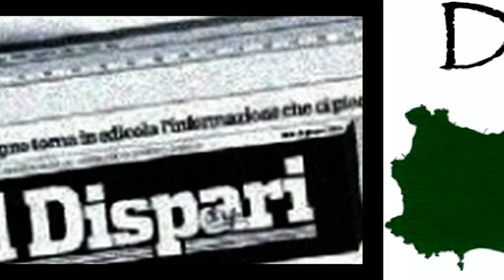5 Chiara Pavoni e Flora Rucco 4 luglio 2022 biblioteca Antoniana Ischia